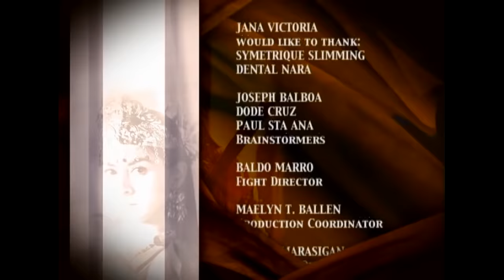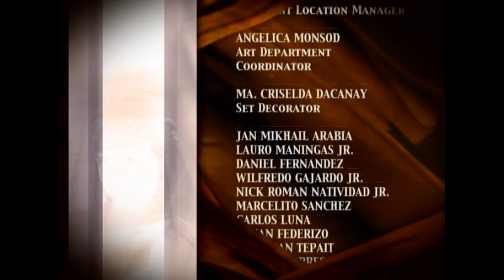Amaya: Full Episode 122